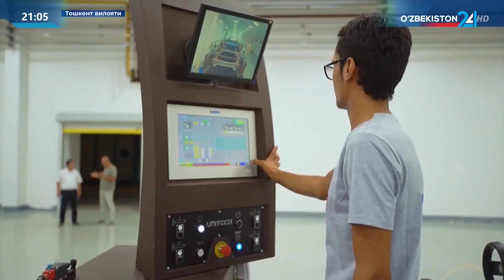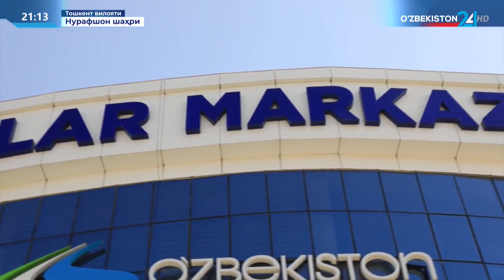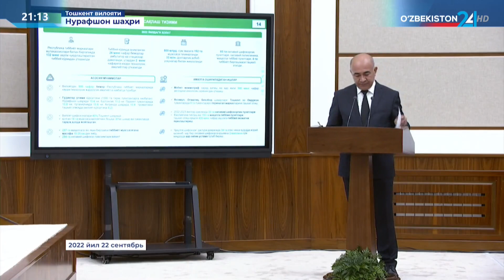Таҳлилнома | Нурафшондаги навбатдан ташқари сессия: Тошкент вилоятига қанча пул ажратилди?